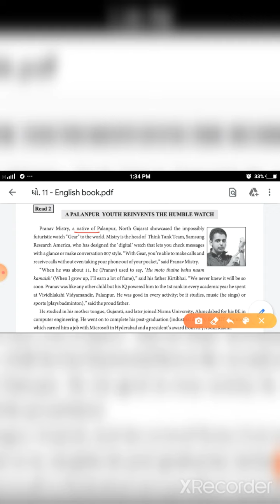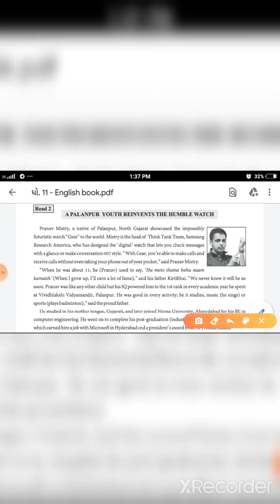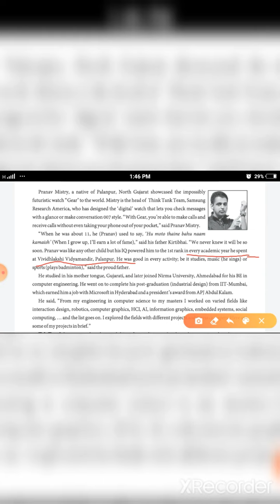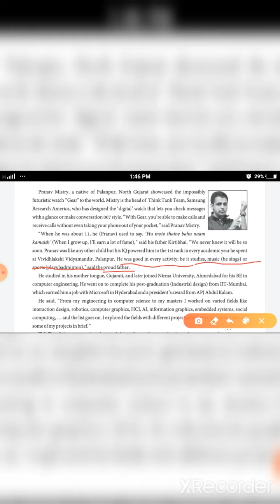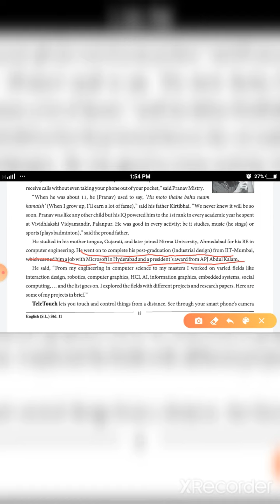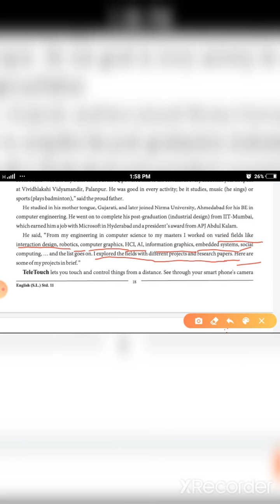English std 11 A palanpur youth Reinvents the Humble Watch (part 1)